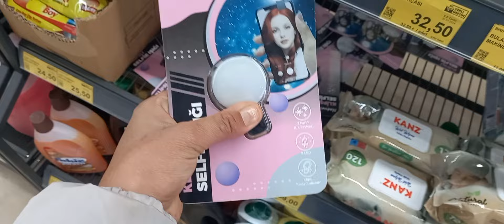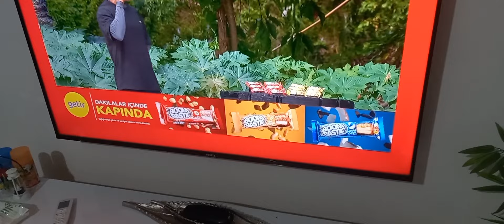UZUN ZAMANDIR DÜŞÜNDÜĞÜMÜZ KLİMAMIZI ALDIK🤲👍ANNEMLE BERABER ÇARŞI TURU 🥰BUNLARI ALMASAM OLMAZDI😁